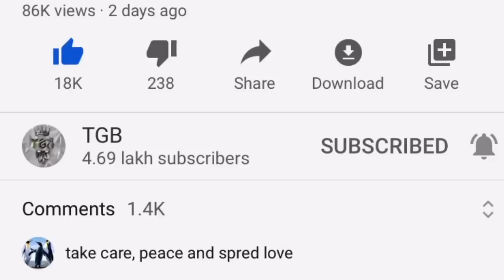Free fire indian to other server change gameplay tricks tamil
Our new channel - TGB Army